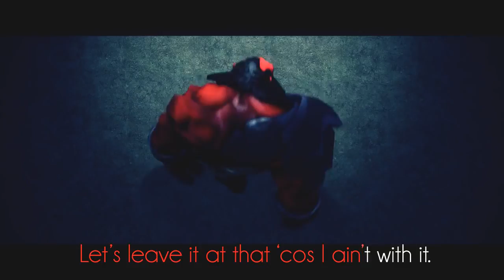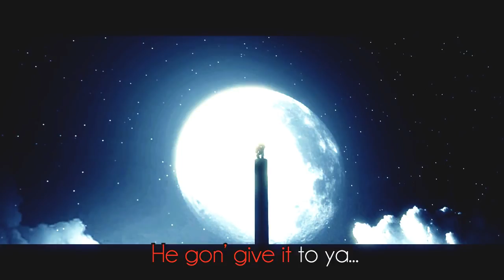Dota 2 AXE Song